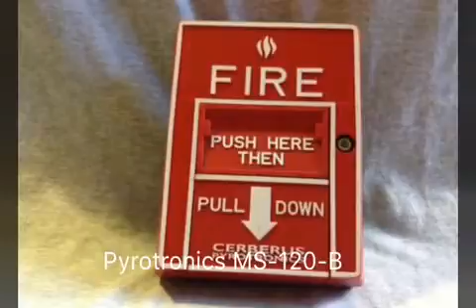My top 3 most wanted alarms